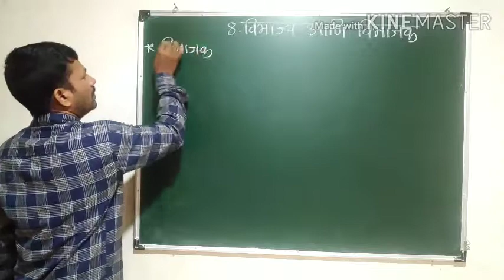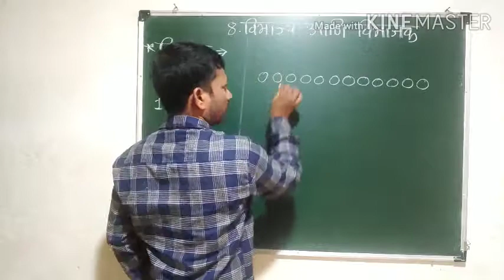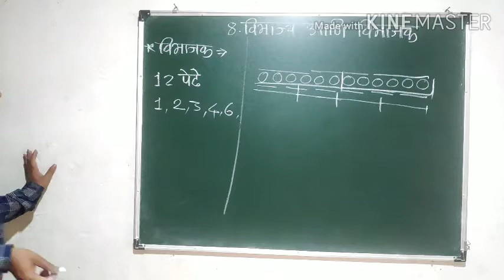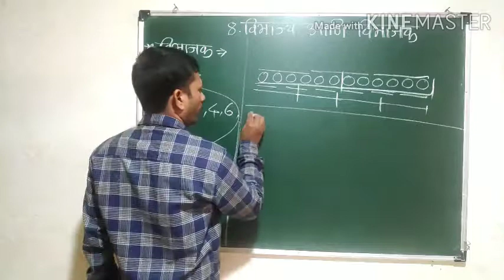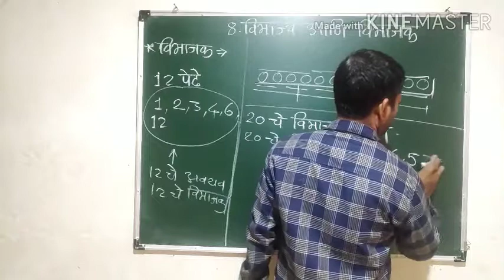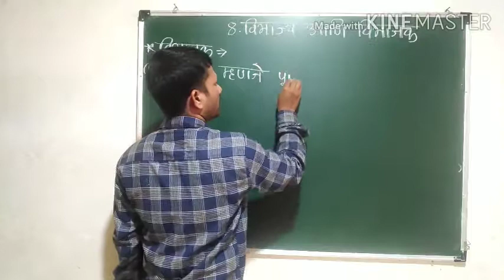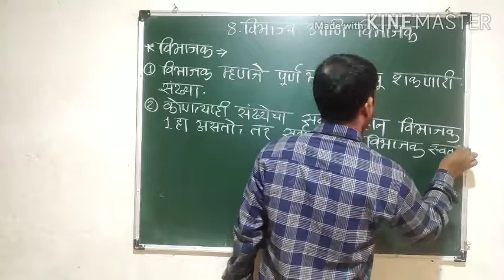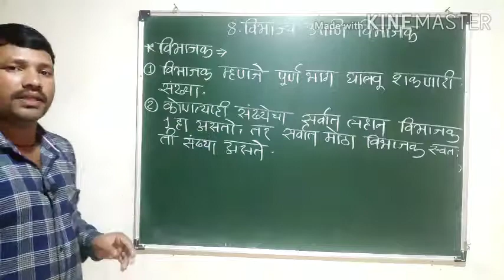विभाज्य आणि विभाजक , 5वी गणित विभाजक शोधणे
विजय सुतार सर